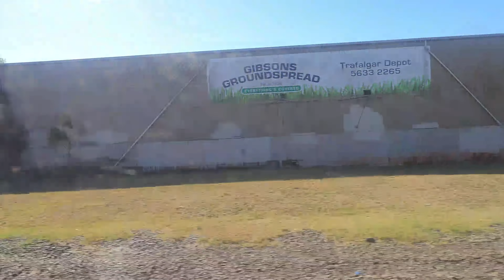VLINE Traralgon-Southern Cross 280324 Part 2